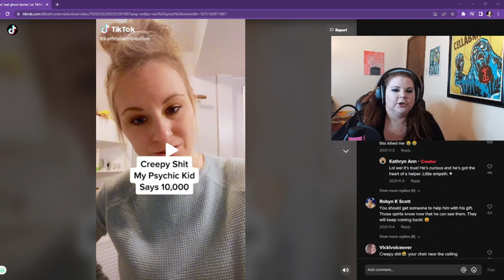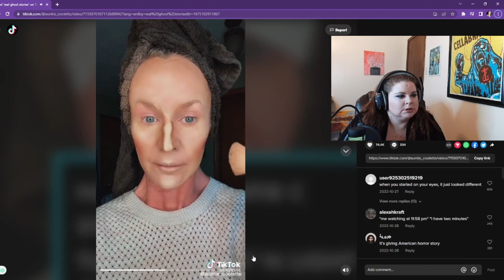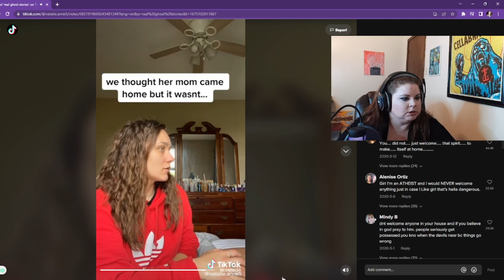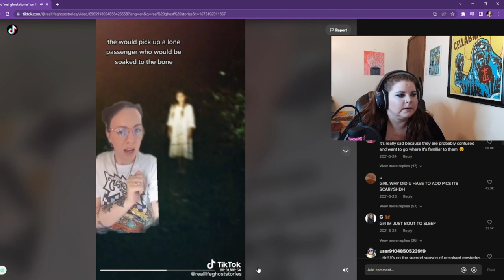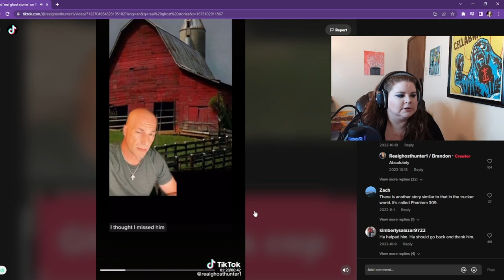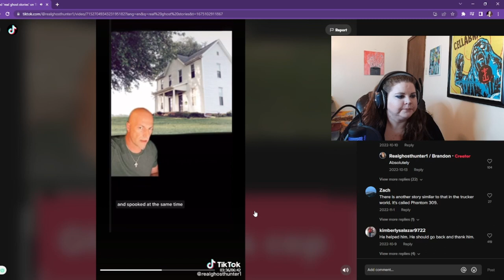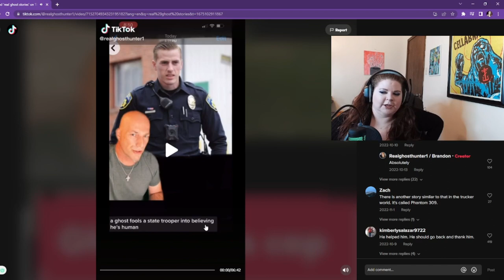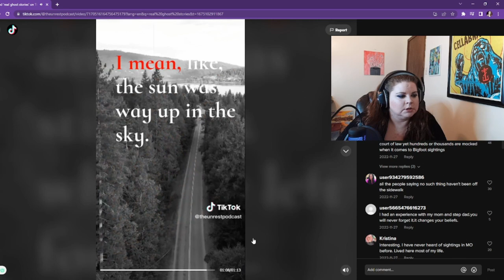Tiktok GHOST STORYTIME!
Do you like scary stories? Hope so! That's what you're in for with this video! Tag me in some scary stories on tiktok!